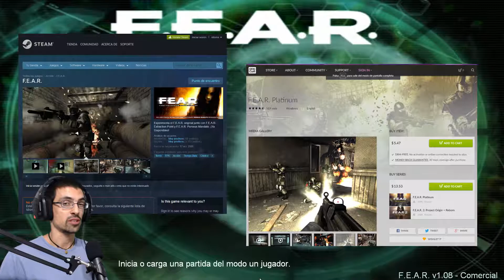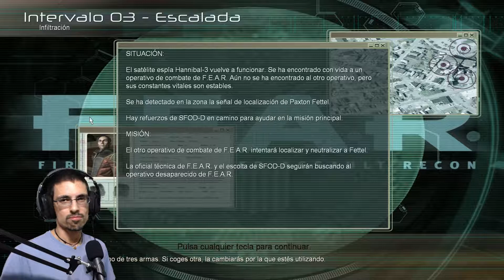F. E. A. R. | #01 - Conociendo el mal que nos rodea | PiCaLoKi Gameplay Español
●●●●●《 DESCRIPCION 》●●●●●
Bienvenidos a esta nueva serie, F. E. A. R.!

Protagonizamos a Point Man, un reciente nuevo integrante de la unidad F. E. A. R., un grupo secreto de operaciones especiales del gobierno de EE.UU especializado en el tratamiento de amenazas paranormales, vamos a ir descubriendo los secretos de una amenaza paranormal en la forma de una niña pequeña y lucharemos contra un ejército de soldados clonados.

Esta adorable niñita ya intento matarnos por primera vez, veremos como sigue porque recién empezamos y esta todo bastante movido!

●●●●●《 INFO EPISODIO 》●●●●●
F.E.A.R.. Steam versión.

CPU: Intel Core™ I5 2500K
MB: Gigabyte GA-Z68X-UD4-B3
GPU: EVGA GeForce GTX 760 Superclocked w/ EVGA ACX Cooler
RAM: Super Talent 8GB (2x4GB)
HD: Samsung SSD 840 PRO Series 256gb + HDD Wester Digital Black
PSU: Antec HCG-750W